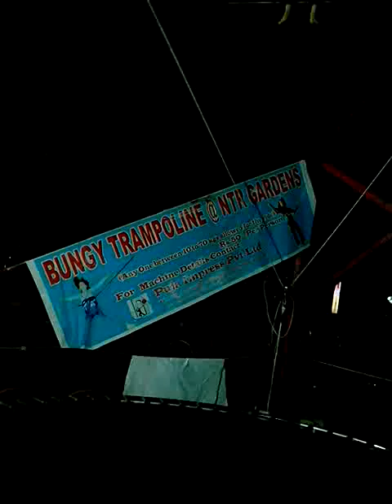Bungee Jumping (Trampoline)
Varad enjoying jumping on trampoline with bungee jumping feeling...